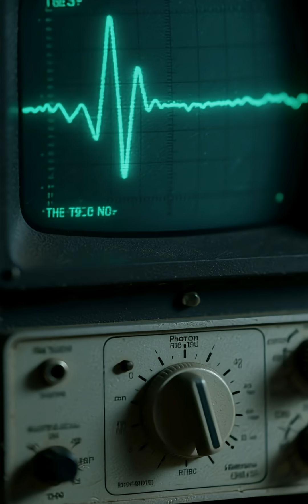The Satellite That Woke Up by Itself | Space Mystery Explained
In 1967, a U.S. satellite called LES-1 went silent — lost in orbit and presumed dead.
Thirty-five years later, in 2002, amateur astronomers detected its signal again.
No fuel, no power… yet it transmitted.
What reawakened it?
🎧 A true cinematic mystery from The Origin Point. The tale of a 'lost satellite' rediscovered by an 'amateur astronomer' decades after its mission failure is a captivating 'space documentary'. Explore the 'mystery' surrounding this unexpected signal from 'outer space', showcasing the vastness of the 'universe' and the wonders of 'astronomy'.

🎧 A cinematic short by The Origin Point